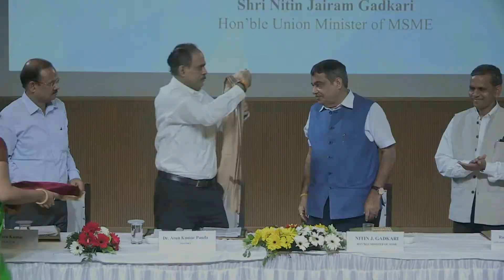National Workshop MSME at DAIC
Global Nexus Successfully  managed the Two days National workshop on Credit Linked Capital Subsidy & Delayed payments to MSMEs in DAIC,New Delhi organized by Ministry of MSME.

Opposite Eastend Apartment
New Ashok Nagar